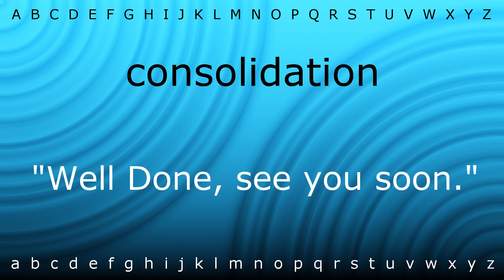Here I will show you how to say 'consolidation' with Zira.mp4